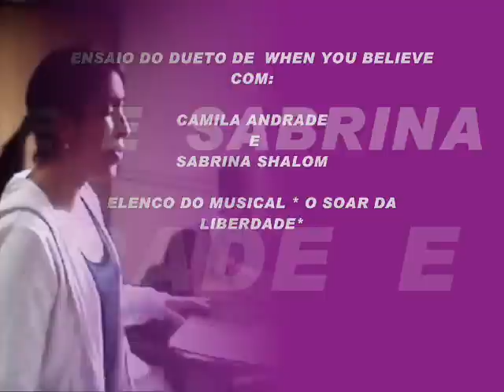O SOAR DA LIBERDADE (ENSAIO)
DUETO DE WHEN YOU BELIEVE COM:

SABRINA SHALOM E CAMILA ANDRADE

DO MUSICAL *O SOAR DA LIBERDADE*
BY ANDRÉIA VITFER

CASA DE ARTES OPERÁRIA 06/2008
ENSAIO.